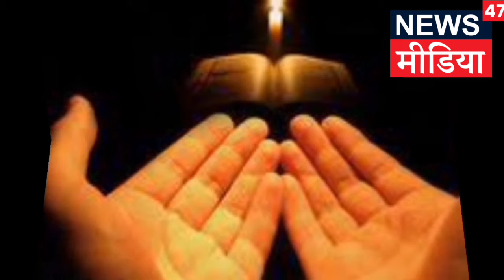Eid-e-milad : जानिए क्यों मनाया जाता है।II News47 ll Muskanraza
खुशियों से जुड़ा यह त्योहार , मिलाद - उल - नबी। इस्लाम का सबसे महत्वपर्ण त्योहार है। जानिए कुछ अनसुनी बाते।

क्लिक कीजिए आज की सबसे बड़ी खबरों के लिए - दुनिया की बड़ी खबरें सिर्फ मिनटों मे